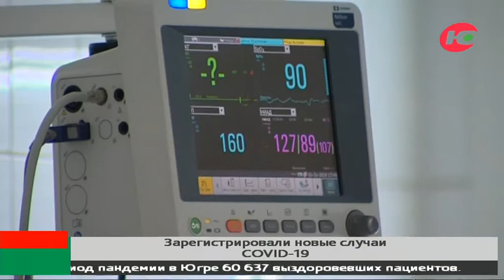За сутки в Югре выявили 190 новых случаев коронавируса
За сутки излечились 212 человек, за весь период пандемии – 60 637 югорчан. При этом в регионе лабораторно подтвердили 190 новых случаев COVID-19 в 20 муниципалитетах региона.